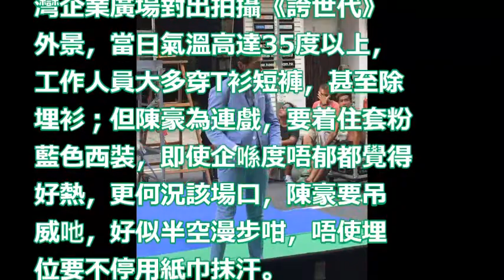46歲陳豪搏命搵錢養家 炎熱穿西裝被半天吊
46歲陳豪搏命搵錢養家  炎熱穿西裝被半天吊